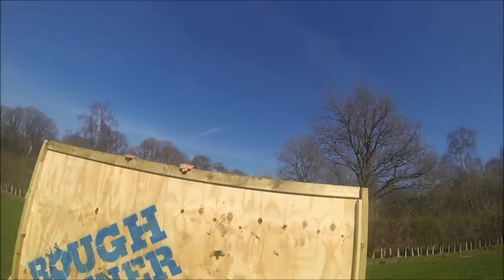Rough Runner 2014 | Highlights (HD)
Rough Runner

10 miles